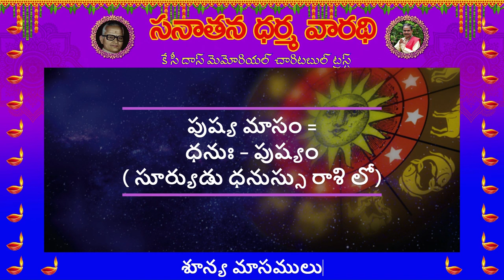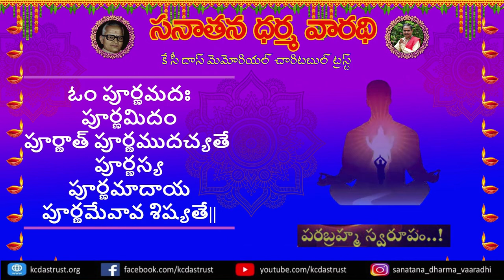పుష్యమాసము శూన్యమాసమా? శూన్యమాసం మీద అపోహలు నివృత్తి | What Is the ZERO {Shunya} Month? Kcdastrust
పుష్యమాసము(12 Jan - 9 Feb)

శూన్య మాసము అనగా???

పుష్యమాసము శూన్యమాసము?

శూన్యమాసము మీద అపోహలు ,సందేహాలు నివృత్తి

శూన్యమాసములో ఏమి చేయాలి?
ఏమేమి మాసాలు శూన్యమాసాలు? .

 కల్వకొలను చిత్తరంజన్ దాస్ స్మారక సేవా సంస్థకు ఆధ్యాత్మిక అనుబంధ సంస్థ అయిన "సంధ్యావందన అభ్యసన శిక్షణ సమితి" యొక్క సవినయ సమర్పణ.  వ్యవస్థాపక అధ్యక్షులు - కల్వకొలను శ్రీరాంచంద్రమూర్తి గారి ఆధ్వర్యంలో నడుస్తున్న ఈ సంస్థల కార్యక్రమములలో మీరూ భాగస్వాములవ్వండి. మరిన్ని వివరాలకై క్రింద ఇచ్చిన లింకులు గమనించండి.

|| ధర్మస్య విజయోస్తు ||

Reverently presented by "Sanatana Dharma Varadhi", a branch of "KC Das Memorial Charitable Trust" - Founded by Brahmasri Kalvakolanu Sriramachandramurthy Garu (Founding President) with the noble objective of "Paropa Kaarardham Idam Sareeram" (the sole motive of our existence is to help others).

The trust has taken up several initiatives to promote Sanatana Dharma. Please refer to the links below for more details. We welcome you to be part of this mission.

|| Let there be Dharma and Dharma alone ||

Sanathana Dharma Varadhi (a branch of KC Das Memorial Charitable Trust)
KC Das Memorial Trust:
ధర్మవాణి : ధార్మిక, ఆధ్యాత్మిక, సామాజిక విషయాలపై బ్రహ్మశ్రీ కల్వకొలను శ్రీరామచంద్రమూర్తి గారి ధారావాహిక ప్రసంగం. పది నిమిషమలుకు మించకుండా - ప్రతి రోజూ, ఒక కొత్త విషయముపై సంగ్రహముగా విశ్లేషణ.
సంధ్యావందన అభ్యసన శిక్షణా సమితి కార్యక్రమములకై చూడండి. బ్రహ్మశ్రీ కల్వకొలను శ్రీరామచంద్రమూర్తి గారి అధ్యర్యం లో ముద్రాసహిత, గురు ముఖతః, ఉచిత ఆన్లైన్ సంధ్యావందన శిక్షణా శిబిరములు జరగుతున్నవి. ఆసక్తి కలవారు పై వెబ్ సైట్ సంప్రదించండి. ఆండ్రాయిడ్ యాప్ డౌన్లోడ్ చేసుకోండి.